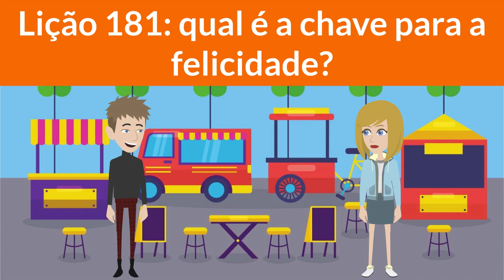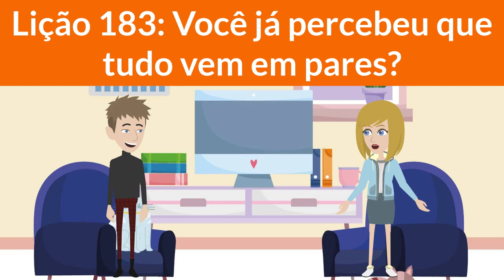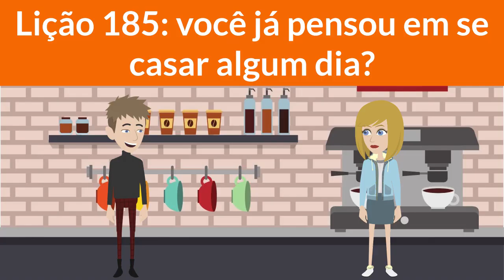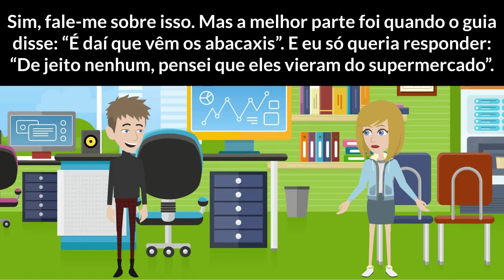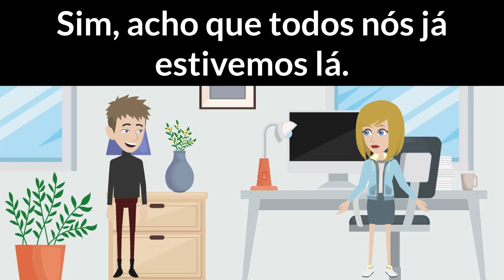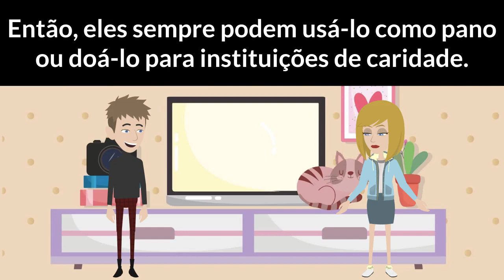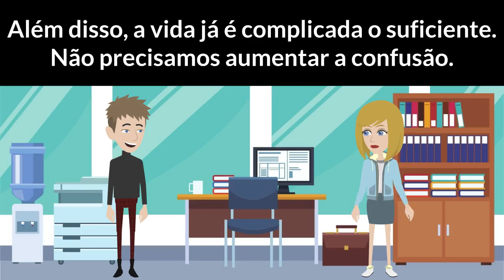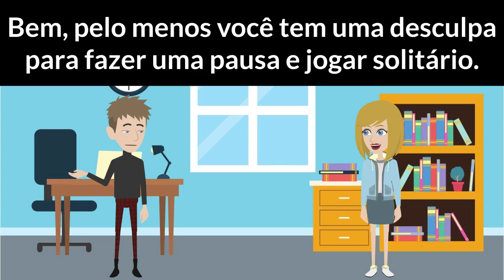Daily Portuguese Practice - Lesson 181-200 | Prática diária de português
Choose "Setting" icon on the top right hand corner. Then, there will be multiple language subtitles available to select including English, French, Spanish, German, Italian, Portuguese, Russian, Chinese...

Lesson 181: what's the key to happiness?
Lesson 182: how's your new apartment?
Lesson 183: have you ever noticed that everything comes in pairs?
Lesson 184: how was your first day of school?
Lesson 185: have you thought about getting married someday?
Lesson 186: have you talked to any old friends lately?
Lesson 187: have you been on any trips lately?
Lesson 188: do you ever feel like you need more in life?
Lesson 189:  do you remember the first time you rode a bike?
Lesson 190: have you ever worn eyeglasses?
Lesson 191: Lost something
Lesson 192: have you ever given something away for free?
Lesson 193: have you ever gone back to your childhood home?
Lesson 194: have you ever stopped and thought about the meaning of life?
Lesson 195: have you ever thought about having kids?
Lesson 196: have you been feeling stressed at work lately?
Lesson 197: My computer just crashed
Lesson 198: have you tried that new sushi place
Lesson 199: my crazy uncle
Lesson 200: do you want to go out for dinner tonight?